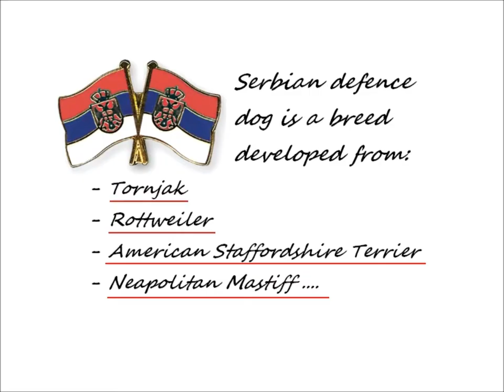Serbian Defence Dog (Srpski odbrambeni pas)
Some about Serbian Defence Dog. :)